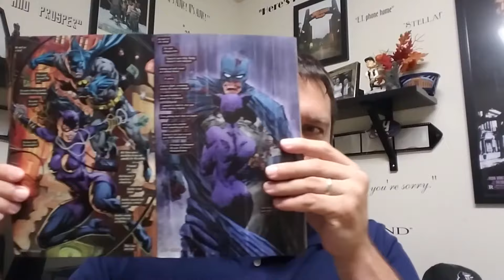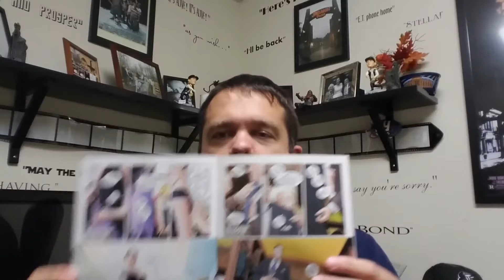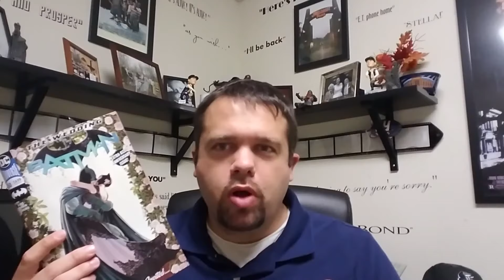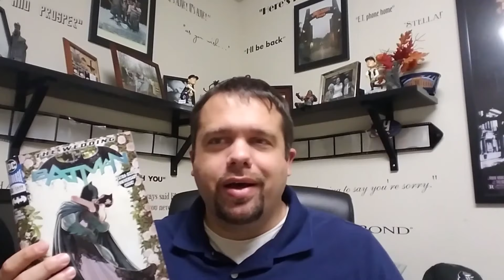DC Comic Review: Batman #50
One of the biggest comics of the  year is finally out. Batman #50 is here and there is a lot to talk about. I do get into some spoilers but provide plenty of warning before I give anything major away.